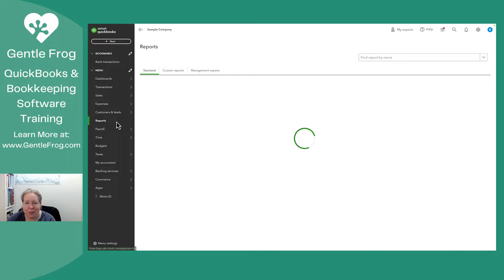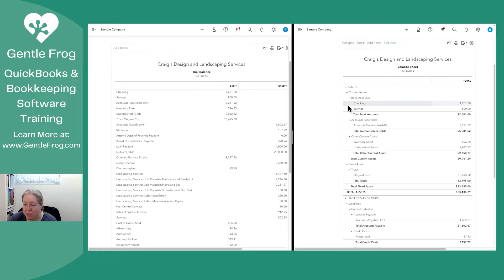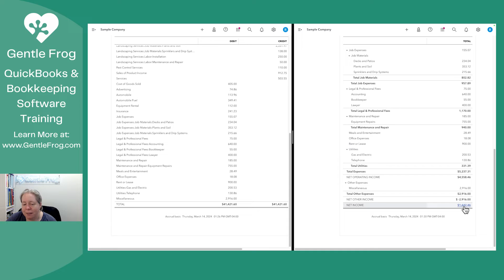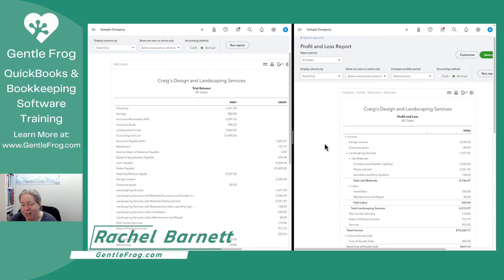Understanding the Trial Balance Report in QuickBooks Online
Ever come across the term "trial balance" and wondered what it entails, especially within QuickBooks Online? This video is designed to demystify the Trial Balance report for you, whether you're familiar with the term or encountering it for the first time. Using a sample QuickBooks Online file, I'll guide you through what a trial balance is, how it's structured, and why it's an essential component of your financial reporting.

What You'll Learn:
- The Basics of a Trial Balance: An introduction to what a trial balance is and its significance in accounting and bookkeeping.
- Comparison with Balance Sheet and Profit & Loss: How the trial balance relates to other crucial financial reports such as the Balance Sheet and the Profit & Loss statement, highlighting the similarities in the figures presented.
- Understanding the Structure: The composition of a trial balance, dividing the accounts from the Balance Sheet and Profit & Loss report, and why the net income doesn't appear on the trial balance.
- Navigational Tips in QuickBooks Online: Step-by-step instructions on how to access the trial balance report in QuickBooks Online and how to interpret the data it presents.

This tutorial is aimed at small business owners, bookkeepers, and anyone looking to deepen their understanding of financial reports within QuickBooks Online. By the end of this video, you'll not only grasp what a trial balance is but also appreciate its role in encapsulating your business's financial standing.

Timestamps
00:00 - Intro
00:28 - Navigate to the Trial Balance report
00:42 - What is the Trial Balance
00:58 - Trial Balance vs Balance Sheet
02:30 - Trial Balance vs Profit & Loss
04:00 - Outro